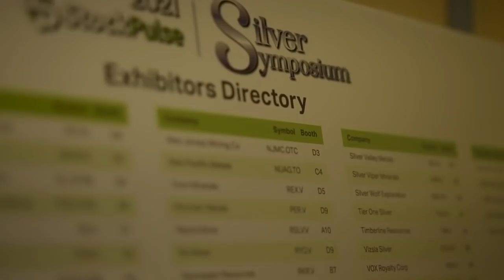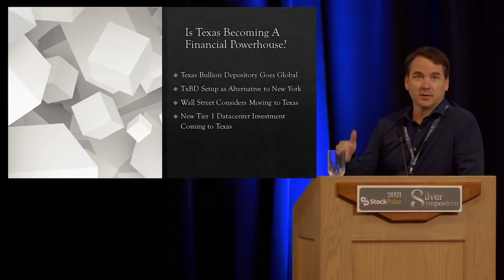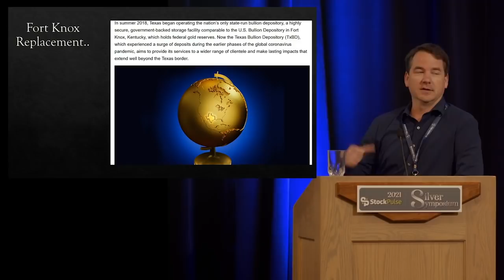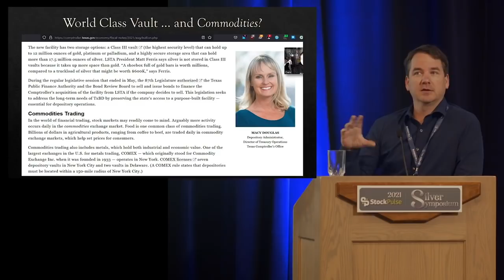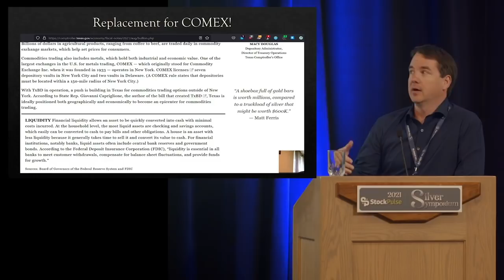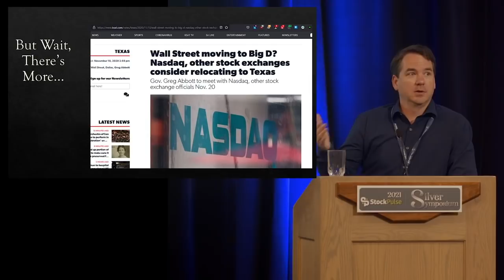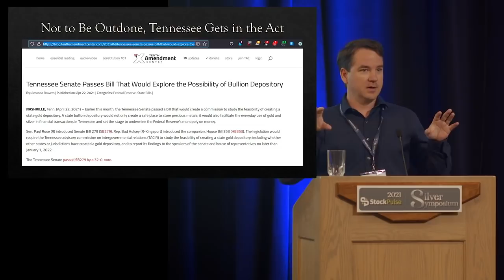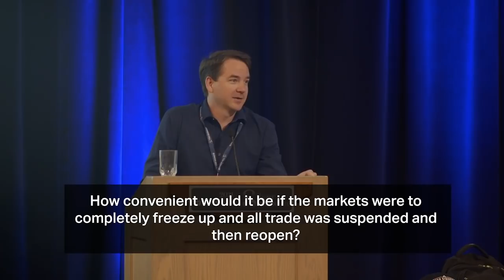Texas Is Becoming A Financial Powerhouse | Silver Symposium 2021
Rob Kientz, Gold Silver Pros Keynote at Silver Symposium 2021 in Coeur D’ Alene.

Special thanks to @StockPulse, Rob Goodman, and all the team of Silver Symposium 2021 for their hospitality and wonderful accommodations. Please visit their YouTube Channel for more speaker presentations.

Join thousands of like-minded people who are in their journey of educating themselves, securing, and making their wealth grow thru Precious Metals.